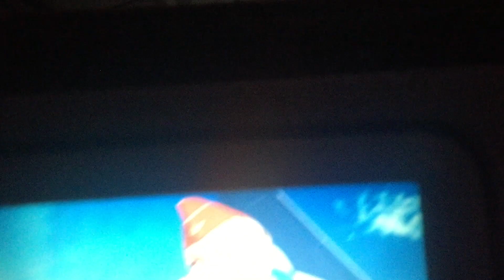Moscow 4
Anyhow. You know,stuff! So I made this video of our last day in moscow part 4 if you will. It was awesome to talk about animation filmmaking autism and not just to my cameraphone. moscowcity will be in my heart forever. the people I met animators parents and care givers and Dina Goder you all humble me I learned so much thank you.